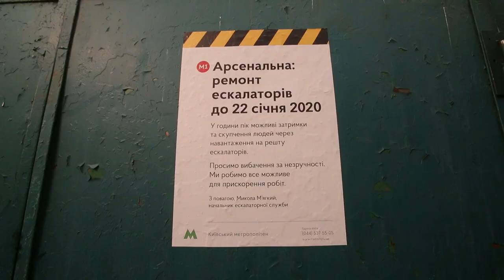Нутрощі Київського метро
Київське метро - це не тільки турнікети, ескалатори та поїзди. Це складна система механізмів, які приводять в дію весь організм метрополітену, це тунелі, таємні проходи і секретні приміщення. Наш кореспондент походив лабіринтами київської підземки.